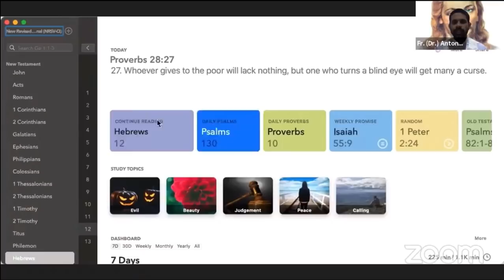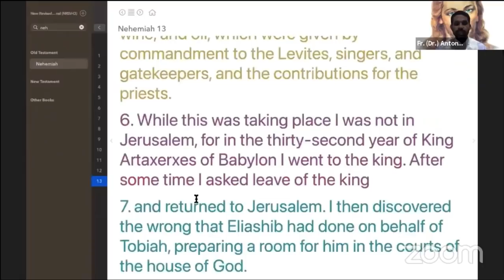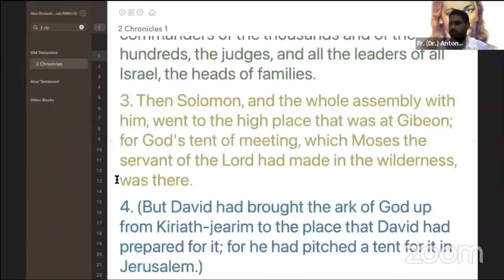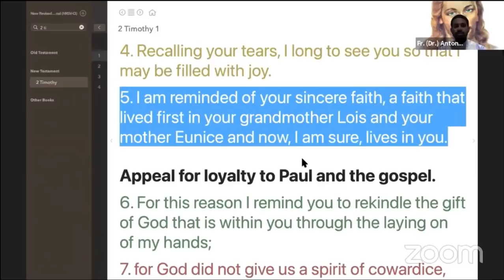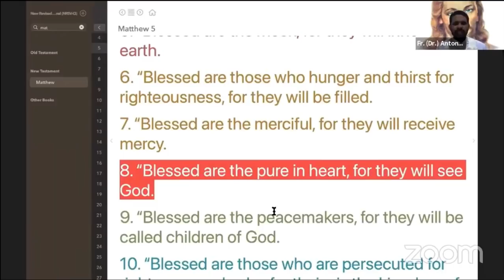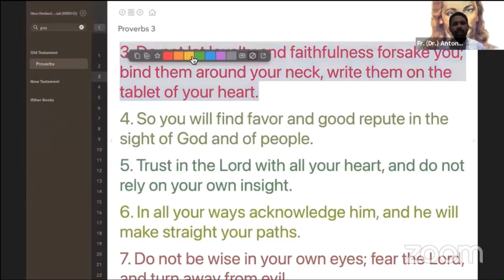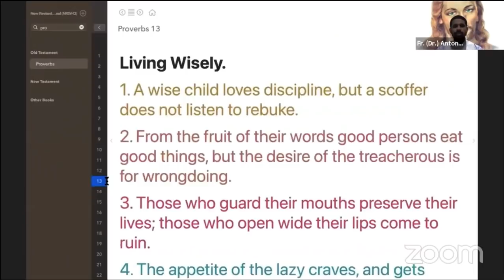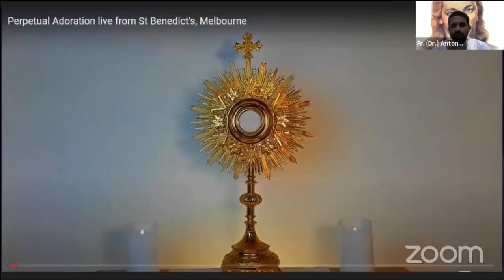A HUGE reward awaits those who serve the Lord; Your kids will be blessed Fr. Antony Parankimalil VC